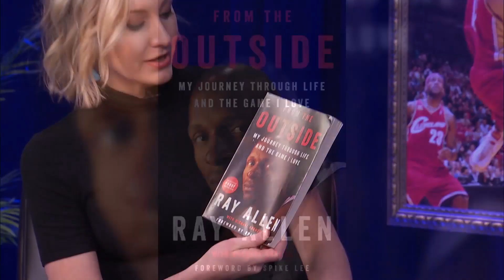Ray Allen On Rajon Rondo Drama: 'He Was Like A Little Brother To Me' | SI TV | Sports Illustrated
NBA great Ray Allen joined Crossover TV to discuss how his ongoing feud with Rajon Rondo.

Ray Allen On Rajon Rondo Drama: 'He Was Like A Little Brother To Me' | SI NOW | Sports Illustrated